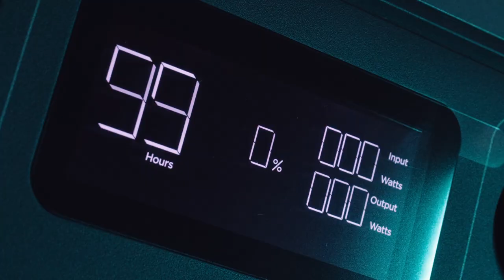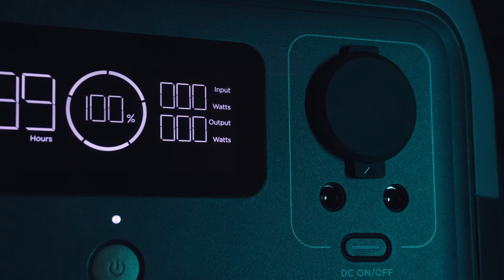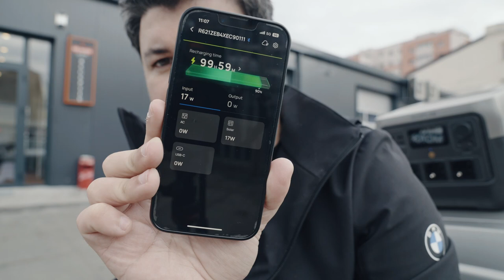Ce solutie am ales pentru bateria auxiliara - Ecoflow River 2 PRO + panou solar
Iata ce solutie am ales ca baterie auxiliara la acest proiect:
EcoFlow River 2 PRO + Panou solar de 220W

Daca nu ai apucat sa asculti toata povestea, iata pe scurt avantajele acestei baterii:
- cea mai performanta baterie sub 1 kWh
- greutate redusa : 7,8kg
- 3 outlet-uri de 220w
- USB-A si USB-C
- DC outlet
- FAST CHARGE cu peste 3000 de cicluri garantate
- 5 ani garantie
Si lista continua, dar este usor sa caut fix ce te intereseaza in link-ul de mai sus.

Multumim lui Filip si Mecanero pentru service si sfaturile date in realizarea acestor materiale.